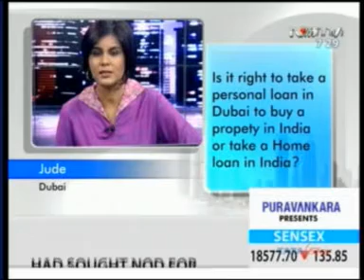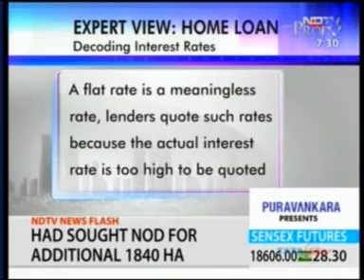Festive Offers by Bank to attract consumers by Harsh Roongta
Harsh Roongta, CEO of on NDTV Profit The Property Show 16 Oct 2012.